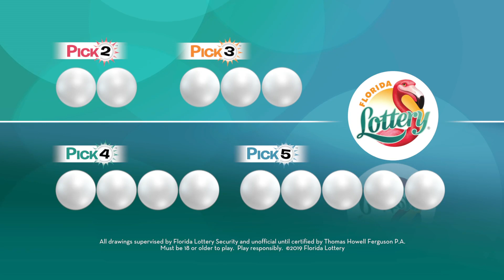Pick Evening 20190210